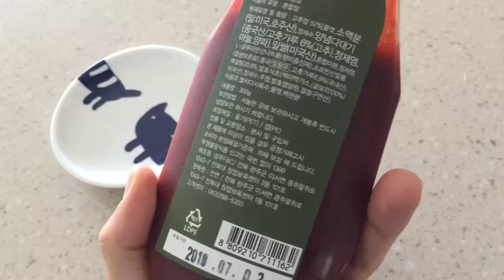왜 몰랐을까 이렇게 맛있는 것을 황태채과자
There are so many tastes that I don’t know yet.

아직 모르는 맛이 너무 많아